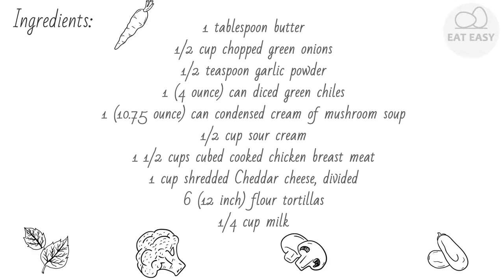Chicken Enchiladas II APPETIZING!